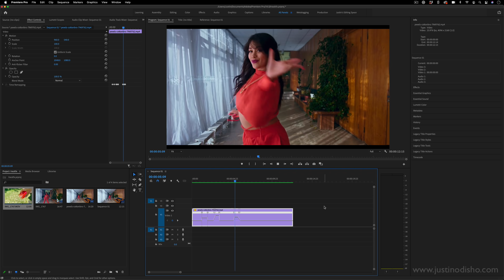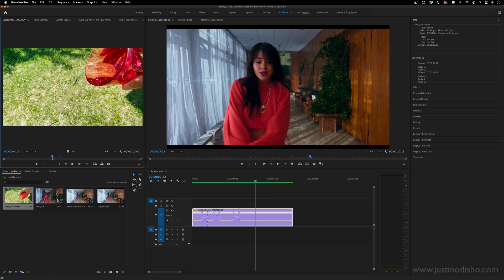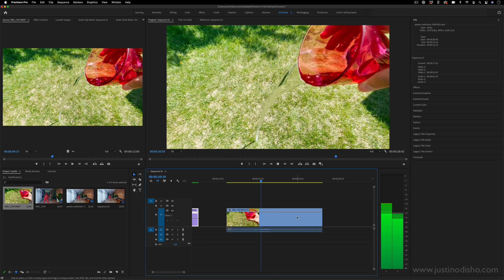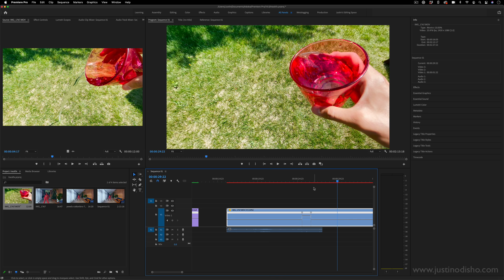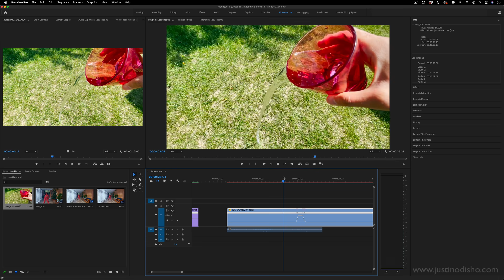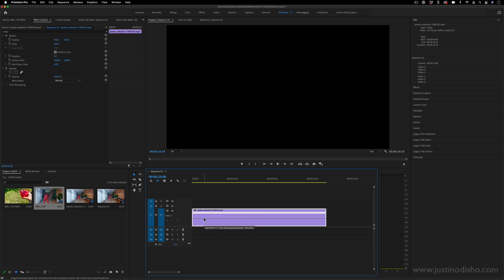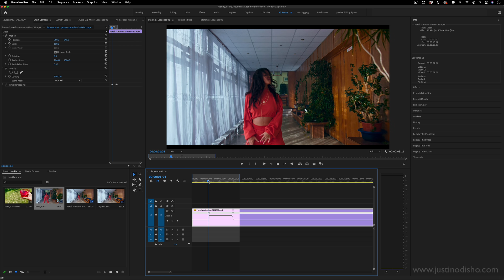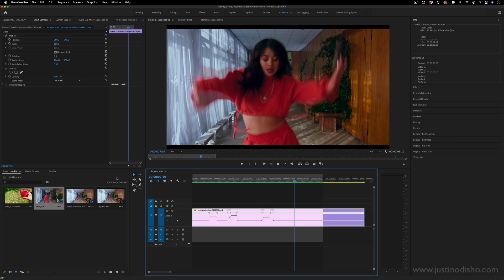How to Speed Ramp Slow Motion Footage in Adobe Premiere Pro CC (Tutorial)